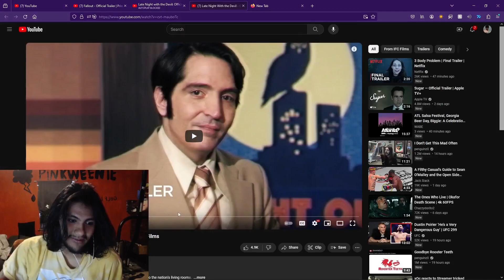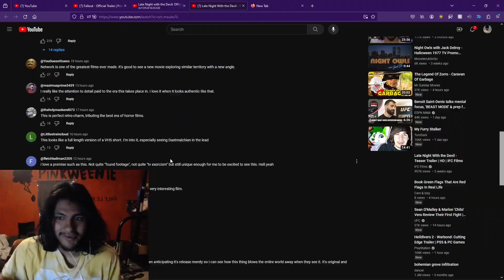Pinkweenie Reacts to Late Night with the Devil: Official Trailer